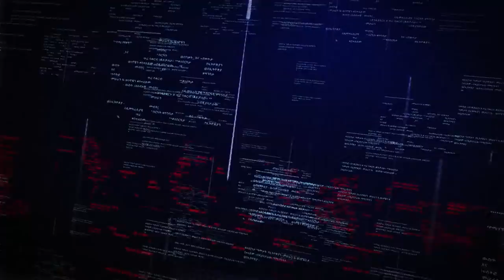LTV SHOW : በፖሊስ የደረሰው ጉዳት ትንሽ ነው - ታዬ ደንደአ